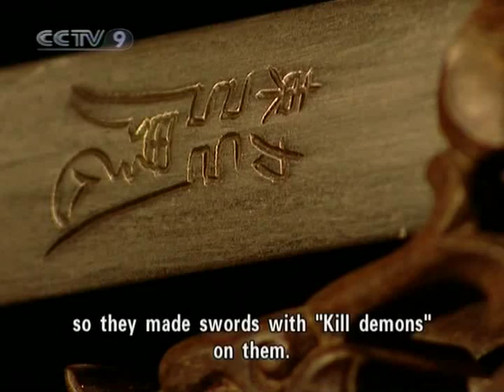【New Frontier HQ】 Chinese Kungfu (03) Weapons of Kungfu Part Three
Channel: CCTV-9 International
Program: New Frontier Documentary
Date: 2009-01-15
Description: Chinese Kungfu (03) Weapons of Kungfu Part Three
Video Series ID: k2wQCetndxyJ2pncXTN6Yg==